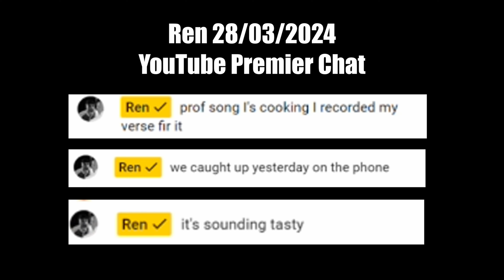Ren / Prof ( @PROFGAMPO ) Collab Update - 29/03/2024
Youtube.com/@UC97b2GrZNwAb3oT65YvUFmA